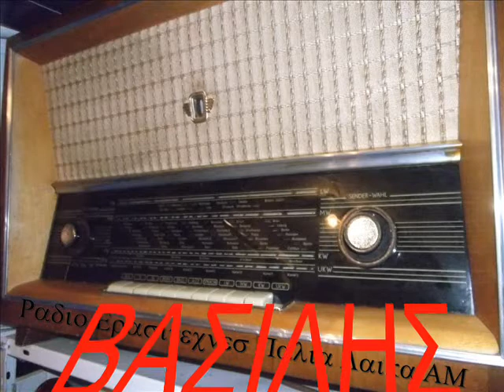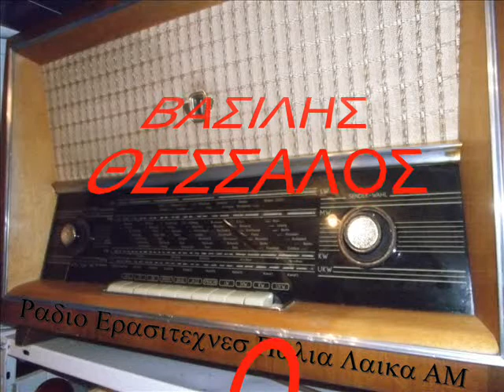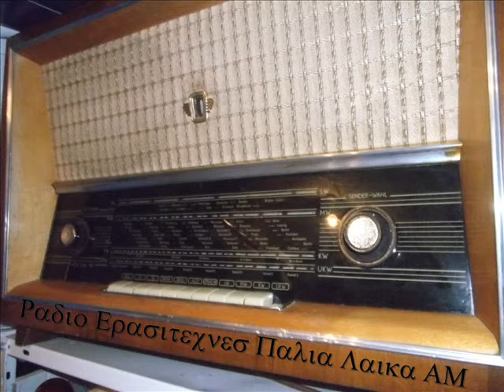ΒΑΣΙΛΗΣ ΘΕΣΣΑΛΟΣ - Ο ΠΑΠΑΓΑΛΟΣ.